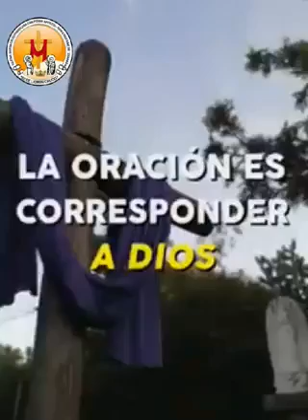I Domingo de Cuaresma 26 de Febrero 2023#Cuaresma2023#PastoraldeComunicación#DiocGranada